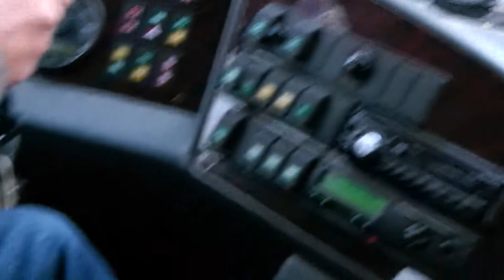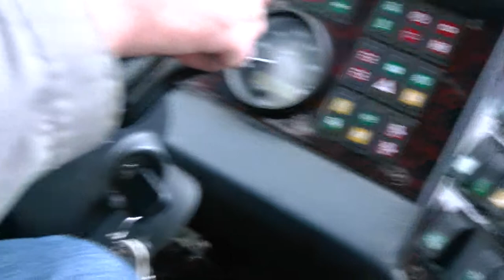Lekcja 7e Hamowanie - Kolejne ćwiczenia w hamowaniu autobusem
W tym filmie Piotr, który odbywa kurs na prawo jazdy z instruktorem Krzysztofem Dąbrowskim ćwiczy poprawne wykonywanie manewru hamowania autobusem.

Ile metrów zajmuje wyhamowanie rozpędzonego do 30 km/h autobusu? Zobacz ten film i dowiedz się sam. Jeśli masz jakiś ciekawy komentarz koniecznie dodaj go poniżej. Po więcej informacji odwiedź stronę